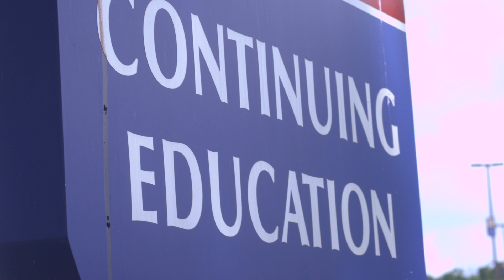Krazo - Baddest 4 Ever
@Krazotheshowstoppa along side his team Dean Wood Music Group are back with another release " BADDEST 4 EVER " Krazo is def one of the elite new artist coming out of Washington DC. Be sure to follow and support @krazotheshowstoppa to know more and stay updated.